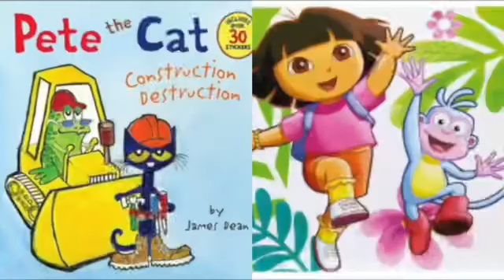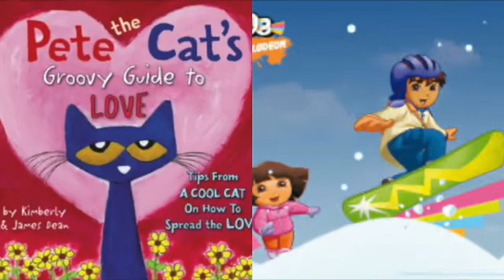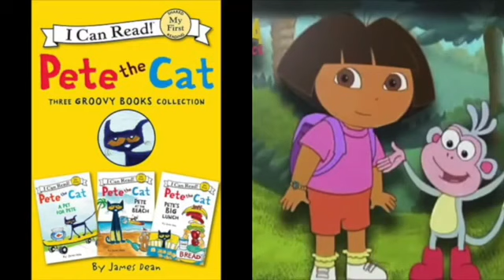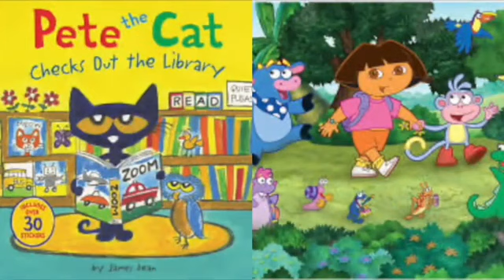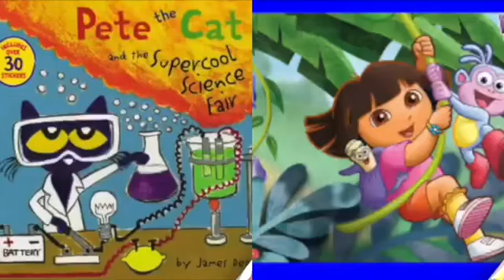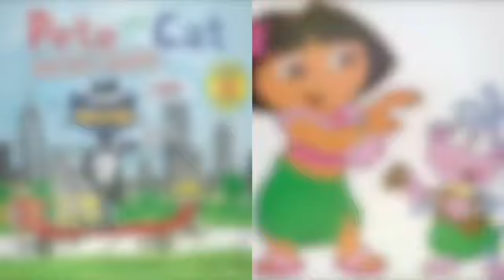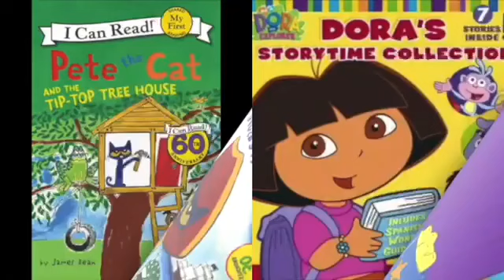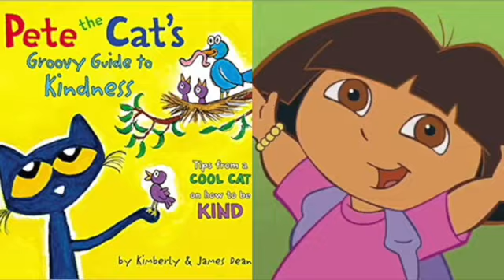NEW MERGED Pete The Cat and Dora The Explorer Audio voice Letters